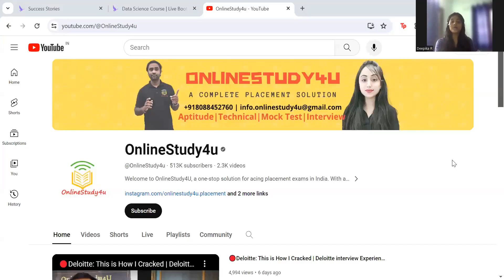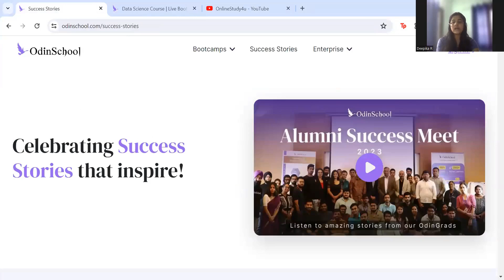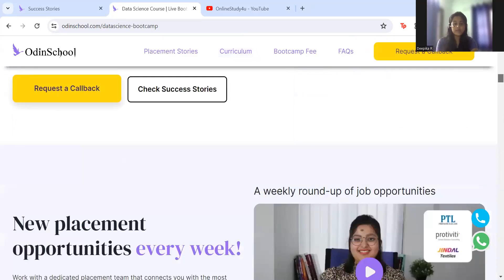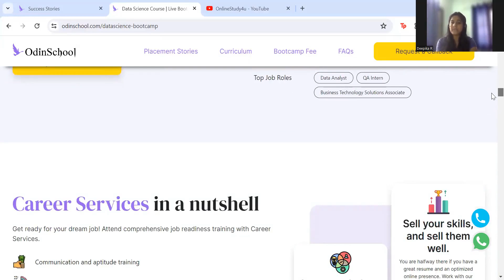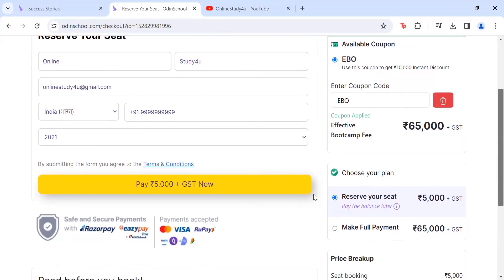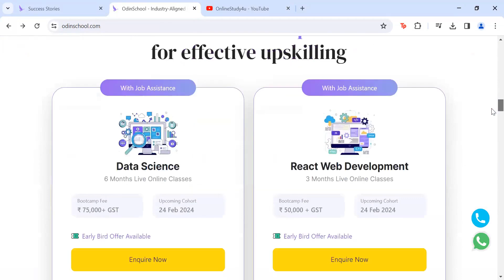🔴How to Get placed in 2024 ? | Batch 2024-2020 | Any Graduate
TCS hiring
tcs hiring
software hiring
jobs freshers
fresher hiring
freshers hiring
Hiring freshers
STEP internship
product company
summer internship
off campus
freshers hiring
Hiring freshers
STEP internship
product company

capgemini technical mcq 2024,capgemini technical mcq,capgemini spoken english assessment,capgemini coding 2024